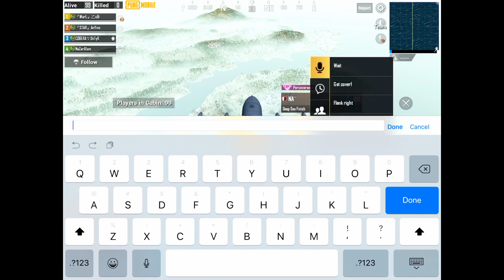How to kill full Squad Easily || Anonymous PUBG MOBILE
HEY GUYS ASSALAM O ALLIKUM

live gaming pubg pakistan
pubg mobile pakistani player
pubg mobile india
pubg mobile india and pakistan
pubg mobile Conqueror player
pubg mobile season 8 elite pass
pubg mobile seaon 8 tournament